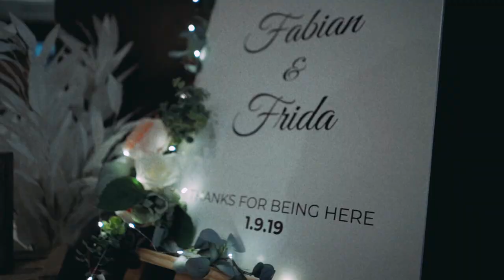Fabian & Frida - Dubai Wedding film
A special wearegatekeepers wedding featuring Fabian as the groom and Frida as the bride.

Ceremony held at Christ church Jebel ali
Officiated by Benjamin Richard of Gatekeepers church in Dubai
Reception held at Park Regis Karama